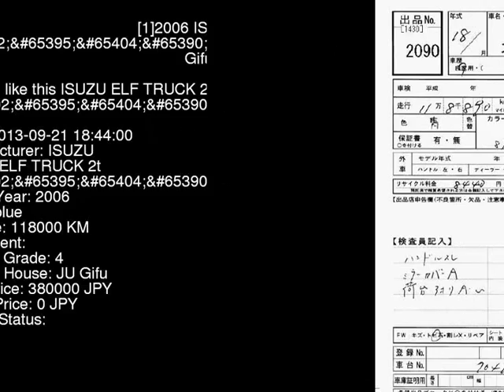2006 ISUZU ELF TRUCK 2t_3 NKR81A - Japanese Used Car For Sale Japan Auction Import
2006 ISUZU ELF TRUCK 2t_3 NKR81A - Japanese Used Car For Sale Japan Auction Import NKR81A,ISUZU,ELF_TRUCK,2t_3,JU Gifu,jdmvip,vip,jdm,cars,japan,jdmvip.com,japanesecars,usedcars Japanese Used JDM Car For Sale At Auction in Japan for Import